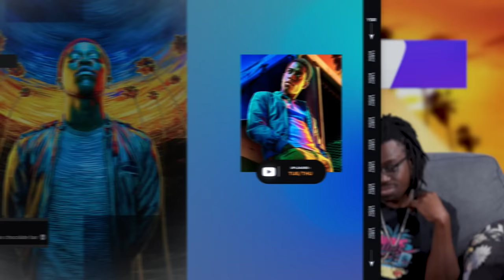Hedgehogs | Snowfall S3 Ep 8 Reaction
Send Us Fan Mail Here:
5450 Bruce B Downs Blvd.